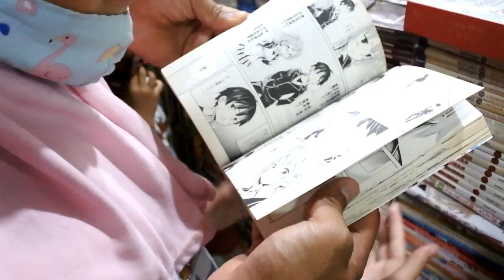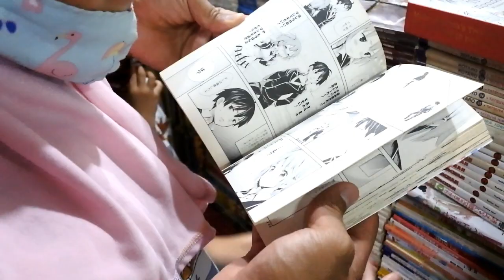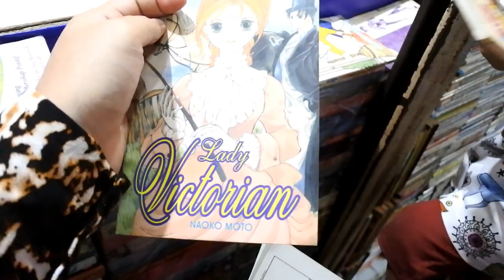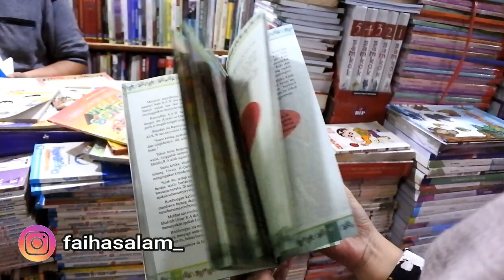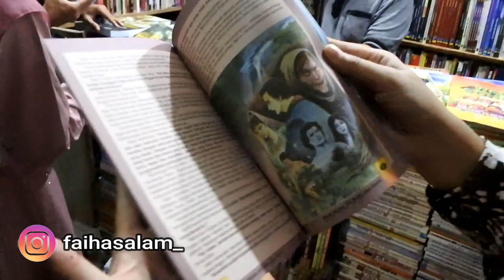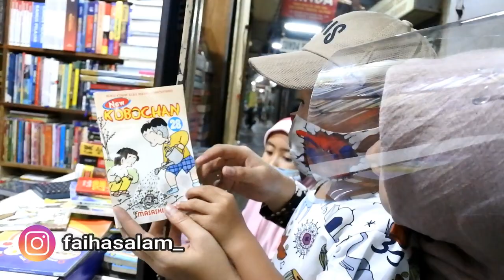MENCARI BUKU KOMIK SAMPAI KE PASAR BUKU PALASARI BANDUNG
kali ini aku mau ajak sobat ke Toko buku Palasari bandung
bagaimana sih keadaannya disaat pandemi seperti sekarang ini?
di Toko buku Palasari Bandung, menjual berbagai jenis buku dengan harga yang relatif terjangkau.
Tempatnya juga sangat mudah di akses.
Bertempat :
jalan palasari no 28, Turangga kec. lengkong kota bandung, Jawa barat.
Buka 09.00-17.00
Apabila sobat tidak bisa datang langsung, bisa memilih dan order buku secara online.
nah saksikan video ini sampai selesai yaaa..